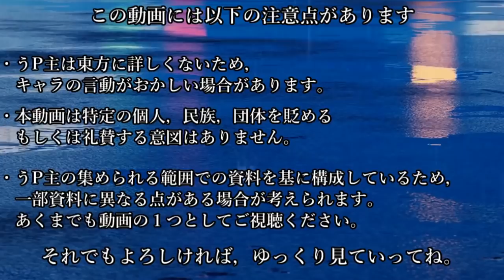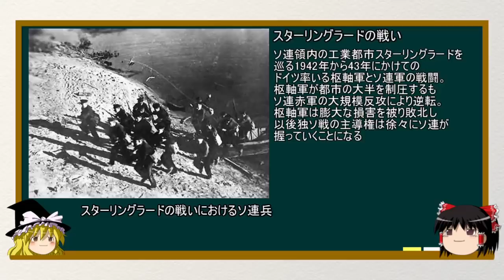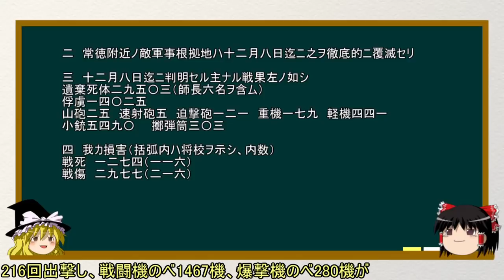【ゆっくり歴史解説】常徳殲滅作戦【知られざる激戦121】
参考文献
広中一成『後期日中戦争』2021年　角川新書
渡辺洋二『死闘の本土上空』2001年　文春文庫
森金千秋『常徳作戦　幻の重慶攻略』1983年　図書出版社
菊池一隆『中国抗日軍事史』2009年　有志舎
戦史叢書第055巻　昭和十七・八年の支那派遣軍
戦史叢書第067巻　大本営陸軍部‹7›昭和十八年十二月まで